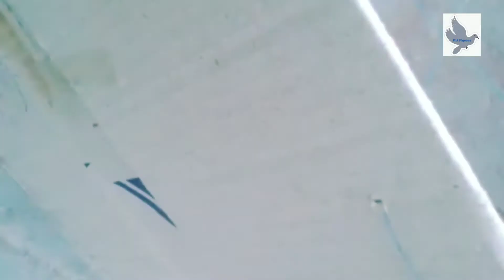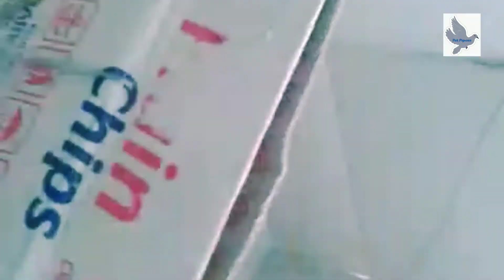Pigeons Trap l pak pigeons l @pak pigeons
Catch pigeons at home
pak pigeons